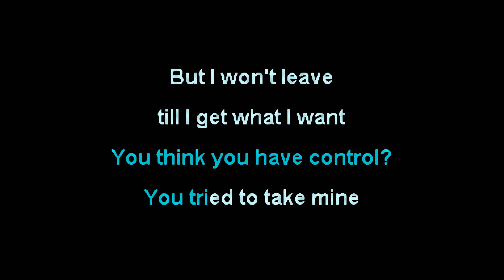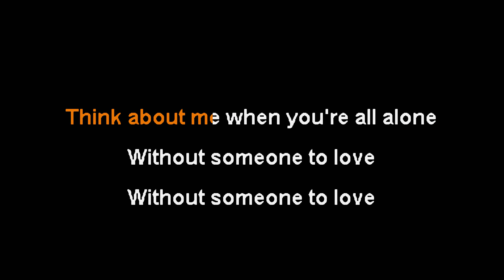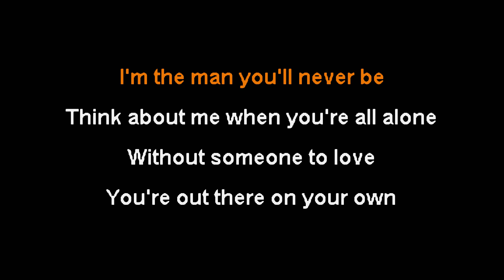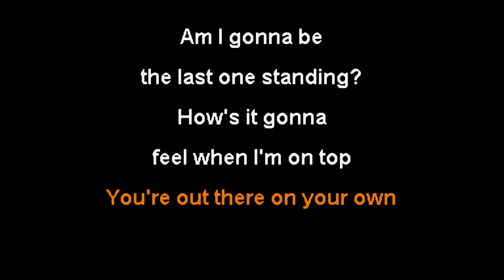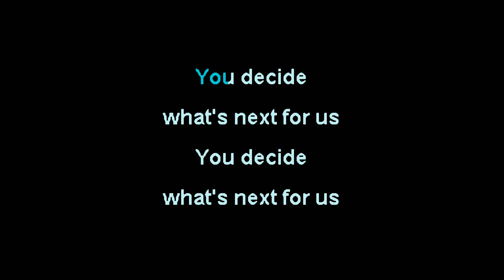blessthefall - You Wear A Crown But You're No King [Karaoke Instrumental]